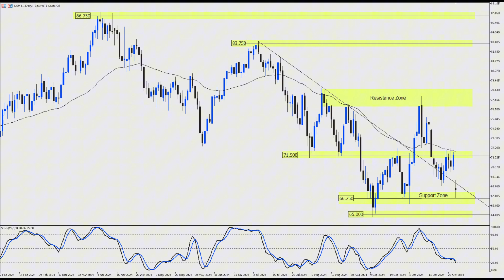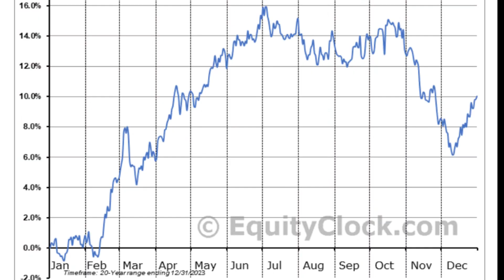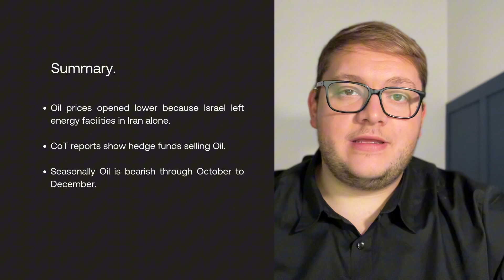WTI Crude Oil Prices Gap Lower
Past performance is not a reliable indicator of future performance. Please refer to our legal documents. 𝖢𝖥𝖣𝗌 𝖼𝖺𝗋𝗋𝗒 𝖺 𝗁𝗂𝗀𝗁 𝗋𝗂𝗌𝗄 𝗈𝖿 𝗂𝗇𝗏𝖾𝗌𝗍𝗆𝖾𝗇𝗍 𝗅𝗈𝗌𝗌. 𝖭𝗈𝗍 𝗂𝗇𝗍𝖾𝗇𝖽𝖾𝖽 𝖺𝗌 𝗂𝗇𝗏𝖾𝗌𝗍𝗆𝖾𝗇𝗍 𝖺𝖽𝗏𝗂𝖼𝖾.